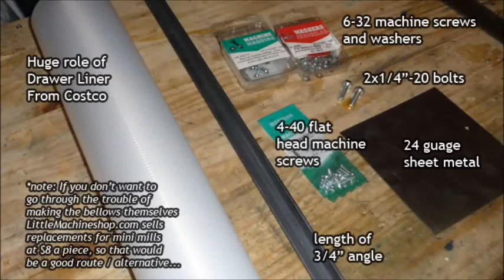DIY Lathe Bellows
With all the chips flying off my Gingery Lathe it seemed like a good idea to protect the bed from chips getting under the carriage. I decided to make my own Lathe Bellows, as the ones on the market are fairly expensive. What I came up with is fairly cheap, and easy to build.